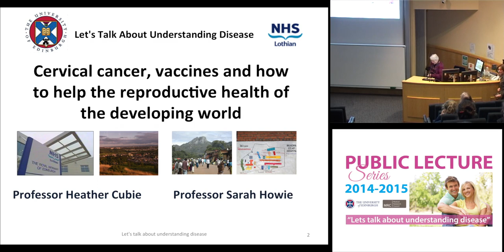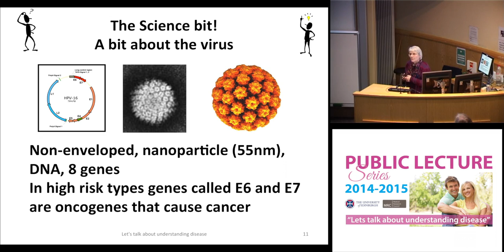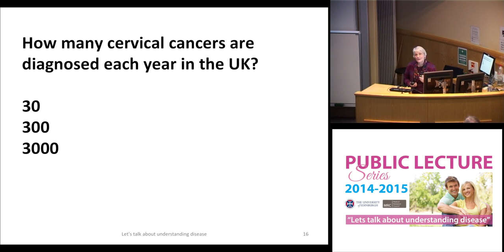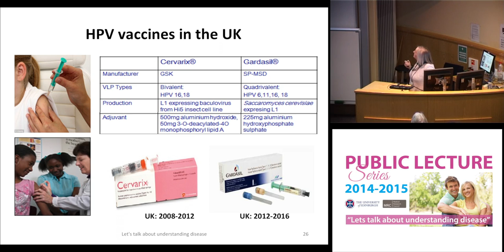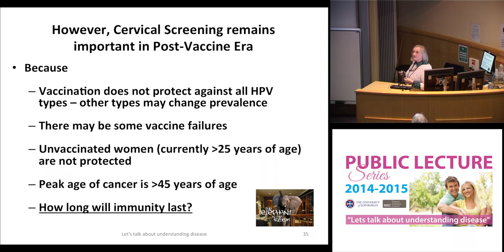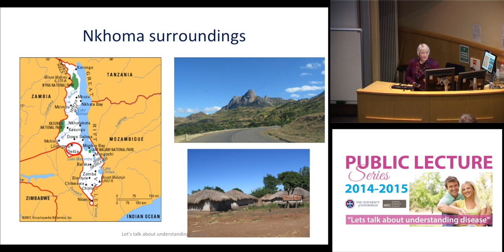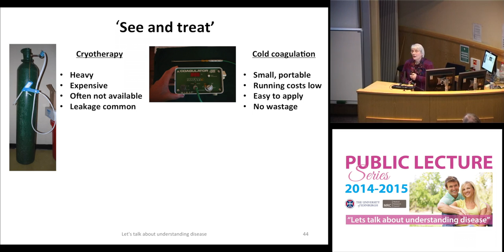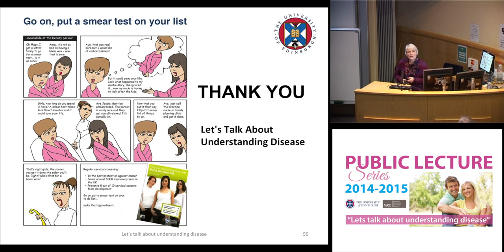Cervical cancer, vaccines and how to help the reproductive health of the developing world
Speakers: Professor Sarah Howie, MRC Centre for Inflammation Research at the University of Edinburgh, and Professor Heather Cubie, HPV Research Group University of Edinburgh

In Scotland cervical cancer is being addressed through a screening programme to detect the pre-cancerous disease and the vaccination of young girls against the two most common cancer-causing (high-risk) human papillomavirus types (HR-HPVs). However, infection of the cervix at the neck of the womb with cancer-causing HR-HPVs is common. Although most infections are completely cleared without treatment, in cases where the infection persists there is a risk of cancer. Hear about the progress and challenges in research into HR-HPV and cervical disease, and learn of the research involving local specialists and the community of a charity hospital in Malawi that is improving healthcare for HPV infected women.